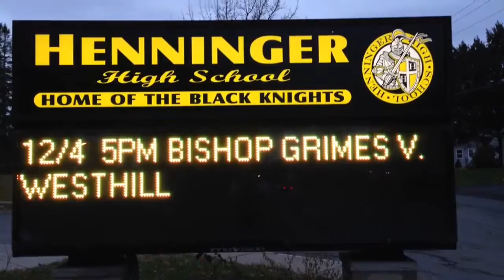Game 1, Pepino's Invitational Bishop Grimes vs. Westhill